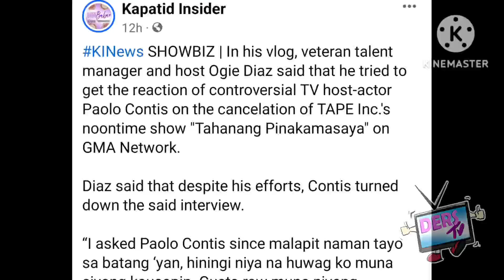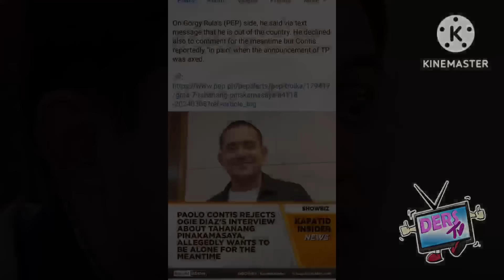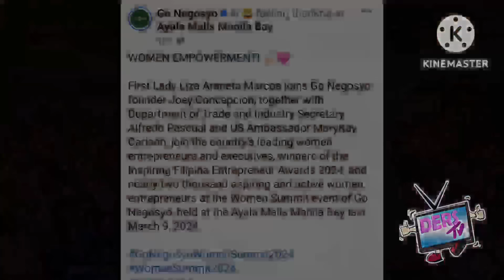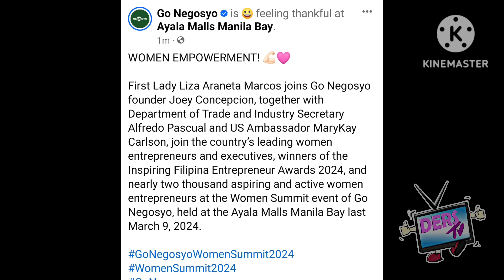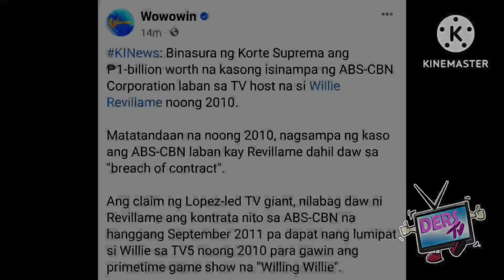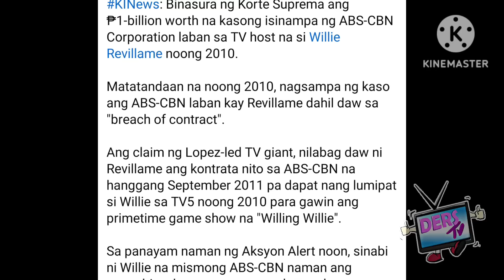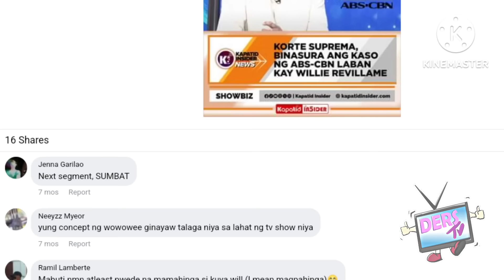MABIBIGLA LAHAT❗1TV HOST 1 BILLION WORTH ANG SINAMPANG KASO❗2 LIBO KATAO SUMUGOD EB HOST NA WINDANG❗